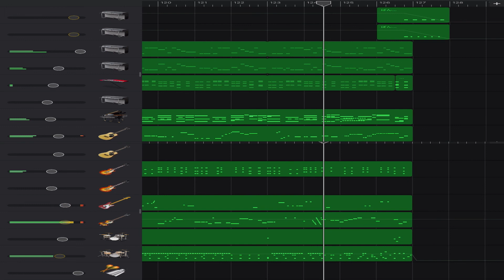【耳コピ】勘ぐれい / ずっと真夜中でいいのに。 (GarageBand)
勘ぐれい

MV公開からちょうど4か月。

関連動画は下の方に載ってます。

GarageBand(iPad)を使用
使用音源
メロディ: Double Tracked Wurli
ストリングス: Synth Pads → Hollywood Strings
ピアノ: Keyboards → Classical Grand,Electric Piano
ギター: Other → Acoustic Guitar,Roots Rock
ベース: Other → Liverpool,Picked
ドラム: SoCal
シンバル,タム: Broocklyn
パーカッション: Latin

編集ソフト
Premiere Rush(iPad)
KineMaster(iPad)→テロップ

オリジナル曲も作ってるので気になったらCHECK!!

この概要欄のテンプレートはたまに更新するので、最新の情報は最新の動画でCHECK!!
最終更新日
2020.03/11

277本目の動画(非公開を含む)

毎日投稿最高記録170日
初動画投稿日2019.10/04
初投稿から547日目(2021.04/01)
2周年まで185日
777日目は(2021.11/19)
1000日目は(2022.10/18)

【初投稿動画】(音程が若干外れてしまっているため非公開にしていたもの)
【関連動画】
●関連動画↓
メイン。ゆるめ。

絵のアカウント。アイコン企画を月1開催するかも
【Instagram】たまに投稿するよ♪

【Pixiv】絵を見たい方はこちらへ(更新頻度低いけど…)

【Peing質問箱】Twitterメインアカウントで募集したり答えたりしてます
【更新されやすいプレイリスト】

【LINEスタンプ】使ってみてね♪

【よく使うアプリ】
GarageBand(耳コピ,作曲)
ibisPaintX(絵,サムネ)
iMovie(Macでの編集)
Premiere Rush(iPadでの編集,無料版)
【使用機材】
iPhone(撮影)
iPad(編集)
iRig HD 2(音源収録)
【直撮りの話】
・部屋を暗くしてiPhoneで撮ってる(目に悪そう)
・音源収録はiRig HD 2という機材とGarageBandでやってる
【やって欲しいこと知りたいことについて】
質問→質問箱へ(上記)
アイコン描いて→Twitterの絵のアカウントへ(上記)
耳コピして→個人的に好きな曲じゃないとしません。(時間がかかる)
【軽く自己紹介】
2004.03/18生まれ
性別現在未公開
(歌ってみた出して公開みたいな形になると思う)
↑もしかしたら新しいチャンネル作るかもしれない(予定ではない)
好きな色: 赤 ピンク 緑 青
趣味: 耳コピ お絵描き ゲーム
ピアノ弾けません
耳コピの起源は多分小1の鍵盤ハーモニカで
絵の起源は幼稚園の頃から絵とか粘土ばっかりしてた
思い出のゲームはポケモンホワイト2(ドットが好き)
最もハマったゲームはMInecraftとスプラトゥーン
iPad mini で耳コピ・絵・編集
パソコン欲しい
ボカロPなるかもしれない